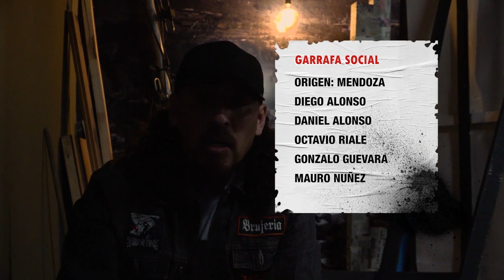SUBTERRANEO (Un programa de Rock) programa 8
Un nuevo programa dedicado a la difusión del Under nuestroamericano.
El rock en sus diferentes variantes y géneros se hace presente en cada nuevo programa que sale por Gira Mundo TV comunitaria.
Grabado y producido por Gira Mundo este programa presenta una propuesta alternativa que permite abrir un espacio a las bandas y aportar a la escena under.
En este programa les presentamos a:
Moco (punk rock) Caleta Olivia
Garrafa Social (punk rock) Mendoza
Edad de Piedra Producto de la Tierra (metal) San Martin de Los Andes
Bomba Al Estado (hardcore thras) zona norte Buenos Aires